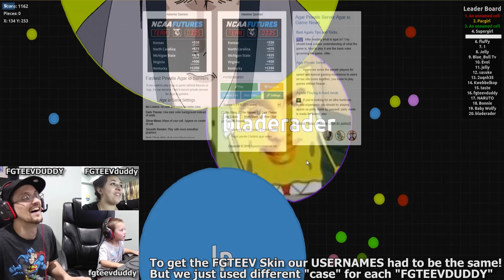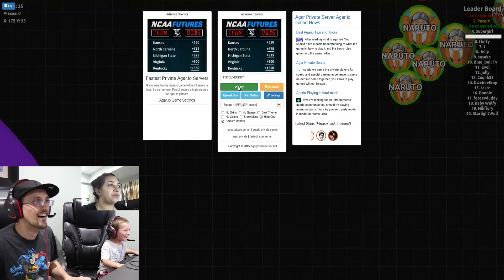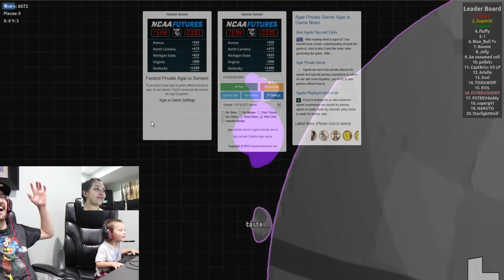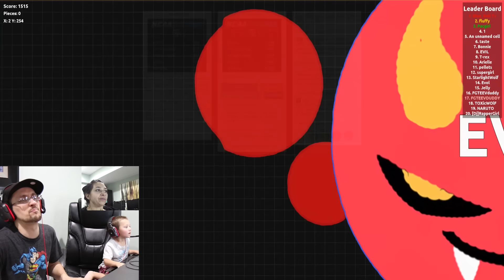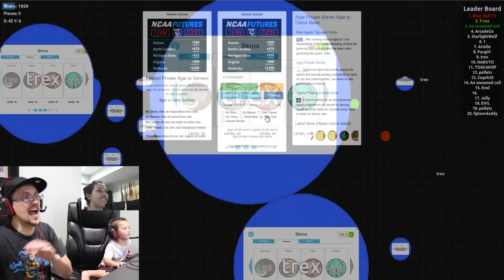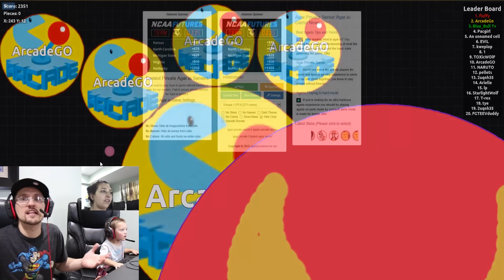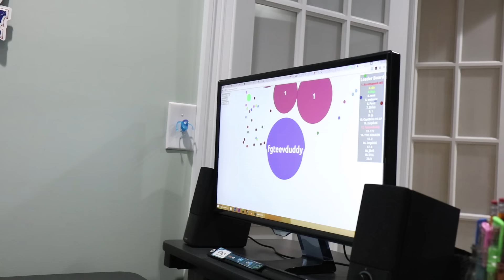EATING EACH OTHER! AGAR.IO 4 Player FGTEEV Battle! Duddy vs. Family (Multiplayer Gameplay)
We hope you enjoy our 2nd Agar.io gameplay vid, almost 1 year after the first one we are back and this time all playing in the same world at the same time!!!   It's Duddy vs. Chase vs. mommy at first and then Mike comes in to play!  Thumbs up for Agar.io

We all used the same name but that was because we had to if we wanted our logo to show up.
LEGEND:
Duddy = FGTEEVDUDDY
Chase = fgteevduddy
Mom = FGTEEVduddy

when Mike joins, he takes Mom's seat so he becomes FGTEEVduddy and Mom turns to "fGtEeVdUdDy"

Sorry if it was confusing. :(

Beba Ba Leep Bop Beleeda Bop Pllllhhh!

ABOUT FGTEEV:
FGTeeV is a Family Friendly Gaming Channel for all ages to enjoy but primarily focused to the family audience.  Dad is known as FGTEEV Duddy & Mom, well, we call here whatever but sometimes it's Moomy.  They have 4 children, Chase, Mike & Lex from Skylander Boy and Girl and their newest familyaddition, Shawn who participates in videos too!  We play all sorts of games, never anything rated Mature. All gameplays have clean language and good family friendly fun on all major games like Splatoon, Super Mario Bros., Lego Dimensions, Minecraft w/ Mods, Roblox, Disney Infinity (Inside Out, Marvel Battlegrounds, Star Wars, Spiderman, Avengers, Zootopia, Disney Frozen & more), Plants vs. Zombies 2, PVZ Garden Warfare, Amiibo Games, Pokemon and more.  Even our Toy Unboxings are fun to watch with cool special effects & animation.  We even have cool original music that we incorporate to some of our videos.  We ask that our fans request games too because we like to play other games that the majority of Youtube Gamers aren't necessarily playing too!  With so many kinds of videos, there is sure to be a bunch that you'll enjoy.  Thanks for checking us out.